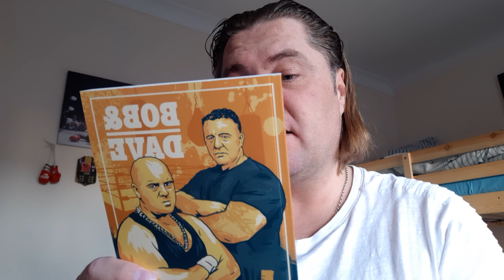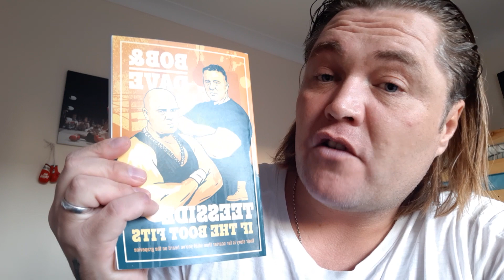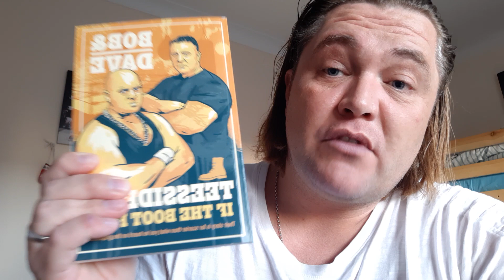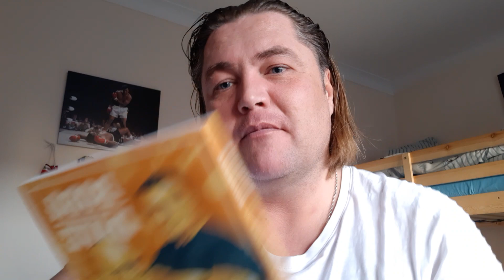Bob & Dave - Teesside parody books explained.